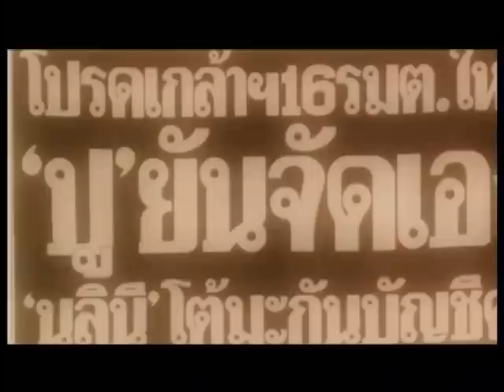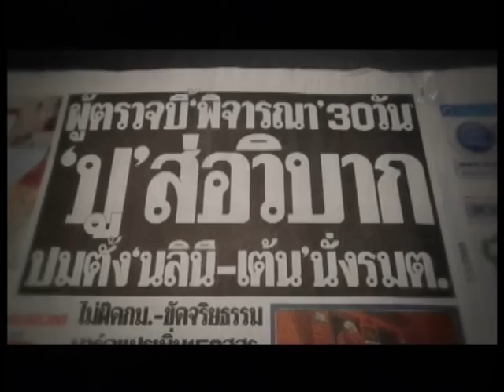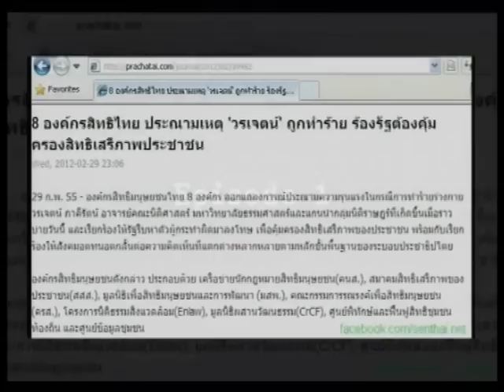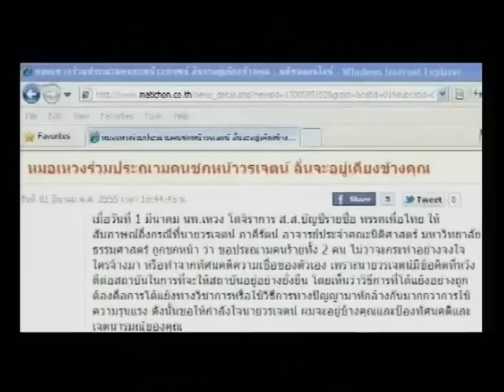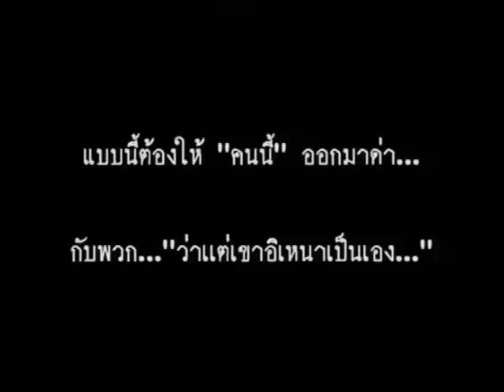สายล่อฟ้า 07 03 55 เบรก1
ประเด็นคลิปเหตุการณ์เสื้อแดงทำร้ายคนไม่เห็นด้วย , และการคุกคามสื่อมวลชน กรณี คุณกนก , ภาพวงจรปิดจาก Radbug สร้างให้เกิดความรุนแรง